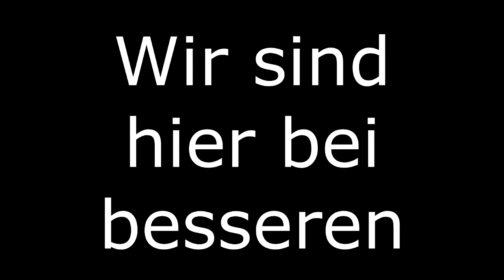UNTURNED #028 [GERMAN] [HD]- etwas Überlänge :D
_____Allgemeine Infos_____

Hi Leute und herzlich Willkommen zum LPT von Unturned mit Fabian, Julian und Raphael!
Ihr könnt auch ihre Perspektive auf ihren Kanal verfolgen.
Wer ein gutes Mikro hat kann gerne mal eine Runde mitzocken - TeamSpeak vorausgesetzt!
Haut rein!

__Sicht von Raphael__

--Spieler--Raphael

Julian
Fabian
Schaut bei ihren Kanal vorbei ;D:

Zusatz Tags (nicht beachten)
TAGS (Nicht beachten)
Lets Play Unturned #001 - Beste Waffe = Auto
Let's Play UNTURNED 2 Multiplayer Gameplay Part 1 [ Deutsch / German HD ] - POKEMON ?
let's play unturned german 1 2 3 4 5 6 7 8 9
unturned deutsch part 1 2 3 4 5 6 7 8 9
unturned gameplay german part 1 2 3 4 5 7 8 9
unturned german part 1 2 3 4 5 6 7
Unturned 2 part 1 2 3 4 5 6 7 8
Unturned Multiplayer part 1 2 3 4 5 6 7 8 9
Unturned Multiplayer german part 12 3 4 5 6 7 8
Unturned Coop Multiplayer part 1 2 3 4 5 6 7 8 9
Unturned Co Op Multiplayer part 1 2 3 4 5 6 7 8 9
Unturned 2 Mp part 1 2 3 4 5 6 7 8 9
Unturned 2 part 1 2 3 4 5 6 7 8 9
 Unturned #001 [German][HD]Let's Play Together | Golfschläger?? WTF
 Unturned #002 [German][HD]Let's Play Together | Dehydrieren like a Boos
Unturned #003 [German][HD]Let's Play Together | Droooooooooooogen
Unturned #004 [German][HD]Let's Play Together | Wo ist Raphael?
Unturned #005 [German][HD]Let's Play Together | Zombies mögen kein Wasser ;)
Unturned #006 [German][HD]Let's Play Together | R. hält nix aus ;)
Unturned #007 [German][HD]Let's Play Together | Schon wieder...
Unturned #008 [German][HD]Let's Play Together | Das "tolle" Auto :,D
Unturned #009 [German][HD]Let's Play Together | Auf zur großen Stadt
Unturned #011 [German][HD]Let's Play Together | Denkste ;)
Unturned #010 [German][HD]Let's Play Together | Jetzt ein Energie Drink :3
Unturned #012 [German][HD]Let's Play Together | Dehydrieren Like a Boss :D